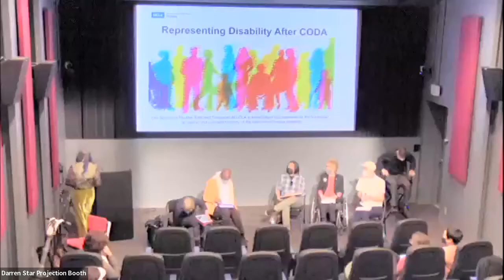After CODA Panel